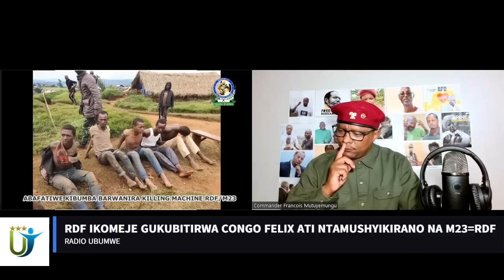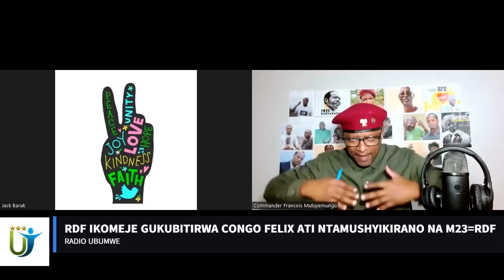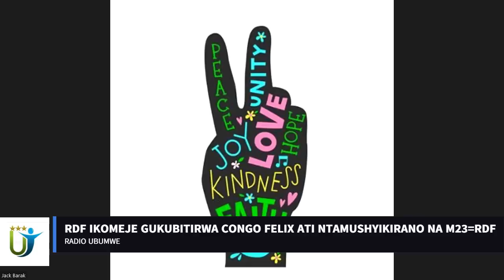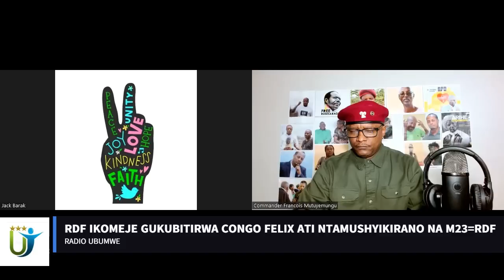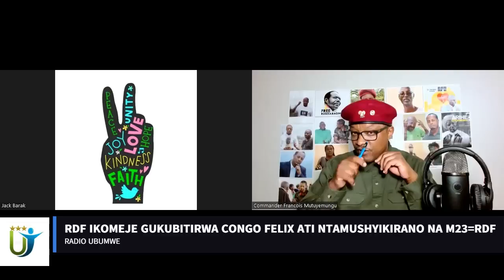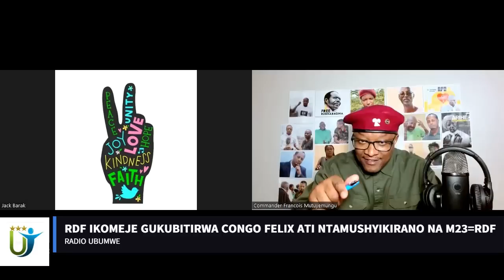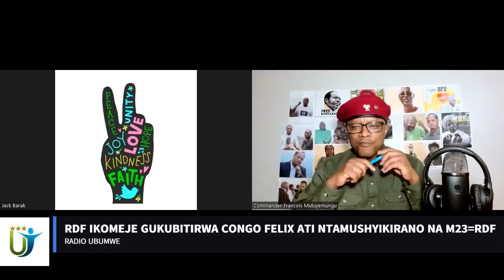Radio Ubumwe RDF IKOMEJE GUKUBITIRWA CONGO FELIX ATI NTAMUSHYIKIRANO NA M23=RDF 23 11 2022